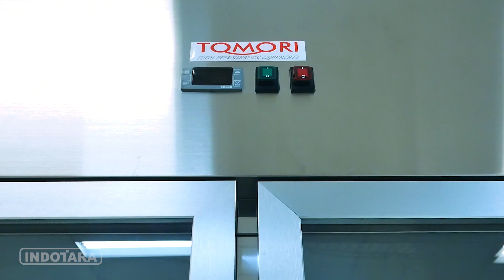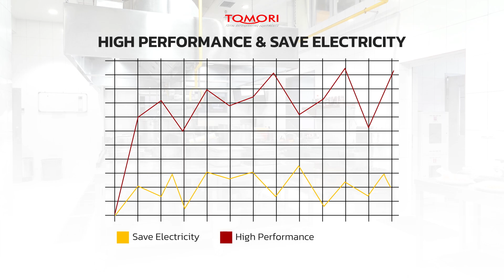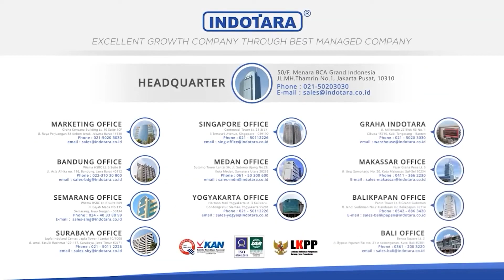TOMORI UPRIGHT CHILLER GX-GN1410TNG-HC, KAPASITAS LEBIH BESAR DAN IRIT LISTRIK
Tomori upright chiller GX-GN1410TNG-HC dengan pintu kaca memudahkan untuk melihat isi dalam kulkas tersebut, sehingga bisa dengan mudah mengambil produk tersebut dan juga mengidentifikasi kalau ada kerusakan pada produk makanan tersebut. Tomori upright chiller GX-GN1410TNG-HC menggunakan spare part berkualitas baik dan branded untuk memastikan performa dari kulkas ini. Dengan bahan dari stainless steel sangat cocok untuk ruangan yang bersuhu lembap dan bahan ini tahan karat. Kulkas tipe Tomori upright chiller GX-GN1410TNG-HC sudah heavy duty dan durable sehingga dipastikan kegunaan dan life time dari kulkas ini tahan lam

Berikut spesifikasi dari produk Tomori Upright Chiller;
Tomori Glass Door Stainless Steel Chiller
Type : Luxury Kitchen Cooler Refrigerator
Model : GX-GN1410TNG-HC
Duty Group : Heavy Duty Class
Capacity : 1300 Litre
Voltage : 220V/50Hz
Net Weight (Kg) : 190
Dimension (LxWxH) : 1480x830x2010 MM
Packing Size (LxWxH) : 1580x920x2110 MM
Power : 600W
Compressor : 3/4 HP
Temperature (ºC) : +2ºC ~ +8ºC
Colour : Uncoated Stainless Steel
Door Quantity : 2
Refrigerant : R290
Mode Refrigeration : Ventilated
Warranty : 1 Year compressor & 3 Years Pcb Control

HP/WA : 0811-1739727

50/F, Menara BCA Grand Indonesia

Yogyakarta Office
Hartono Mall Yogyakarta Lt. 3
Kaliwaru, Condongcatur

Singapore Office
Marina Bay Financial Centre Tower 3
17F, 12 Marina Boulevard
Singapore - 018982

Editor : Dede
Campers : Amru
Vp id : 4545